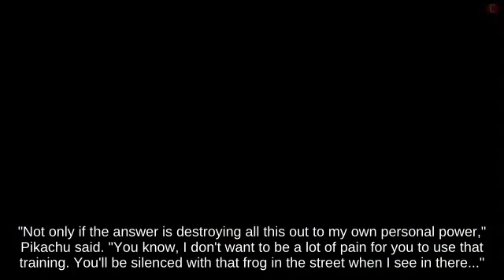👨‍👩‍👦Switch - Tether Recovery Palutena using Power Suit Piece fighting on Paper Mario